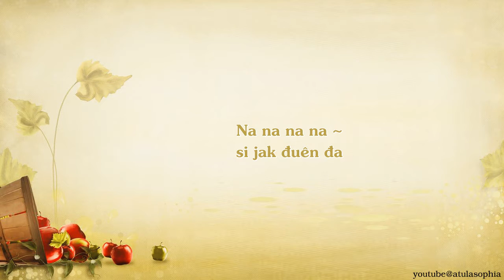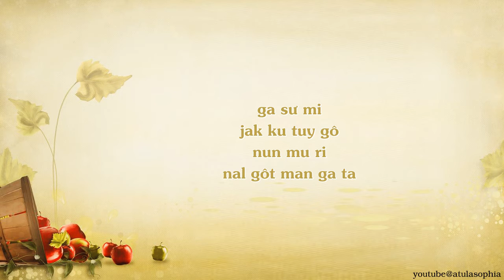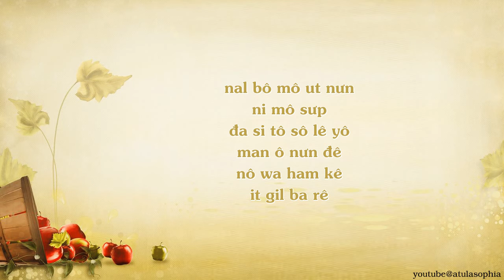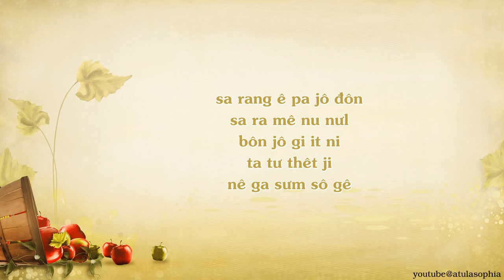[Phiên âm Tiếng Việt] X-Out - Ryu Jin Hyun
☛  Credit Lyrics: Colorcodedlyrics